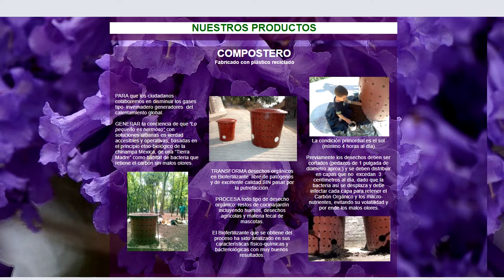Los Mexicas conoce su avanzadaTecnología la bacteria chinampera Grupo de Tecnologia Alternativa SIRD